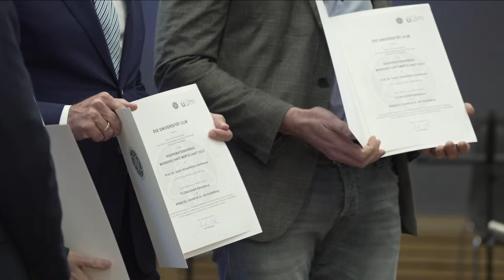Dies academicus 2023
Festakt zum Dies academicus der Universität Ulm 2023 mit Auszeichnungen und Preisen

00:00:03 Musikalischer Auftakt
00:07:18 Begrüßung durch den Universitätspräsidenten Prof. Michael Weber
00:29:10 ExzellenziaUlm
00:37:45 Kooperationspreis Wissenschaft-Wirtschaft
00:56:42 Lehrpreis 2022 der Universität Ulm
01:05:24 Preis für herausragendes studentisches Engagement 2022
01:13:23 Harald Rose-Preis 2022